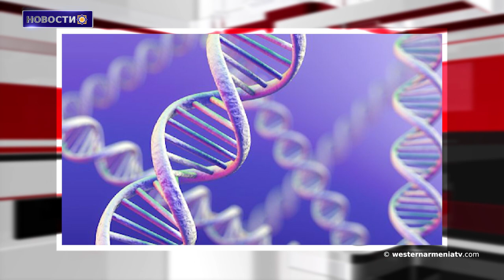Кадыров обвинил власти Турции в поддержке террористов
1.Севрский мирный договор как правовая основа территориальных претензий Западной Армении к Турции.
2.Проделана большая работа по мониторингу и сохранению культурного наследия оккупированных территорий Арцаха. Министр образования и науки.
3.Кадыров обвинил власти Турции в поддержке террористов.
4.Делегация Меджлиса Ирана посетила мемориал Цицернакаберд.
5.Генофонд Армении имеет непрерывную генетическую историю, более 6000 лет: научное доказательство.
6.Признание Геноцида поможет туркам больше, чем нам, армянам: Акопян.
7.Территории в обмен на победу на детском Евровидении - Гегам Назарян.